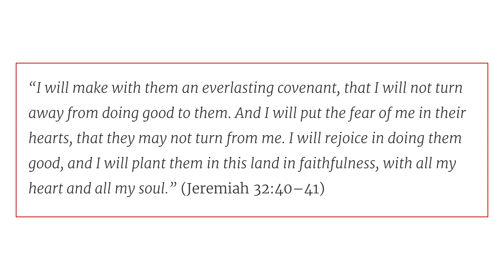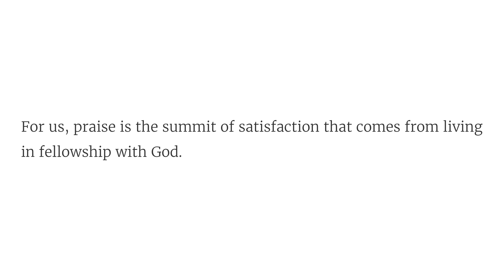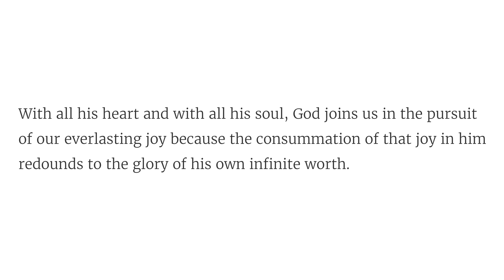Solid Joys (October 8): Our Good Is God’s Delight // Devotional by John Piper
All the omnipotent energy that drives the heart of God to pursue his own glory also drives him to satisfy the hearts of those who seek their joy in him.

“I will make with them an everlasting covenant, that I will not turn away from doing good to them. And I will put the fear of me in their hearts, that they may not turn from me. I will rejoice in doing them good, and I will plant them in this land in faithfulness, with all my heart and all my soul.” (Jeremiah 32:40–41)